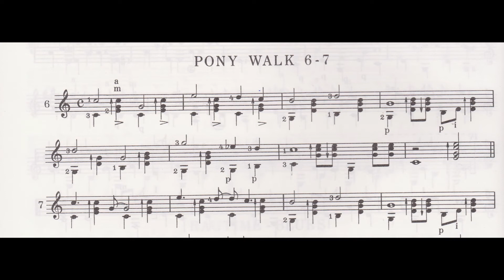Pony Walk 6 7 von Gerald Schwertberger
aus seinem beliebten Gitarrenspielheft
Folk Guitar

1985 auf 2 Mcs von APM Records veröffentlicht.

Eingespielt von Thomas Müller - Pering